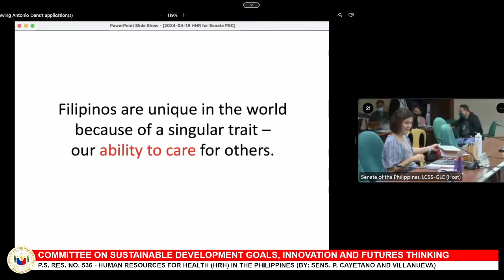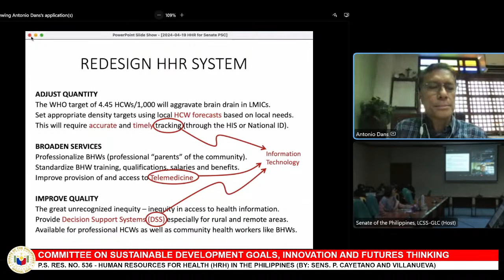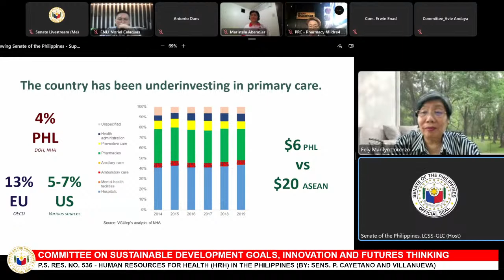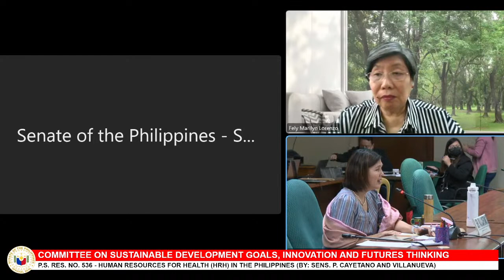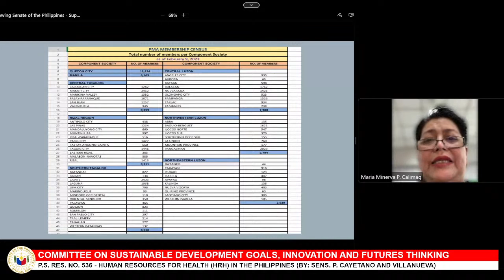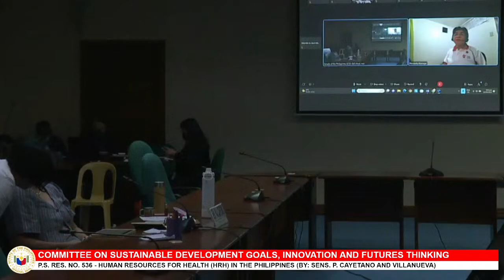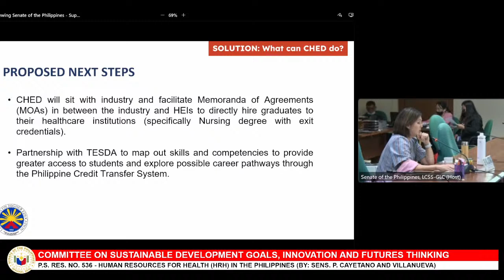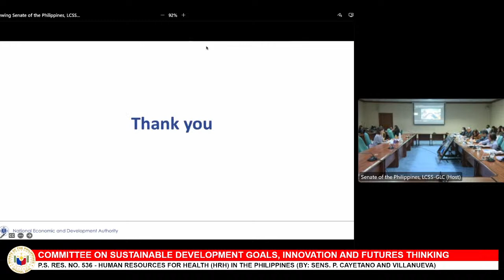Committee on Sustainable Development Goals, Innovation and Futures Thinking (April 19, 2023)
Agenda: P.S. Res. No. 536 - Human Resources for Health (HRH) in the Philippines (By: Sens. P. Cayetano and Villanueva)